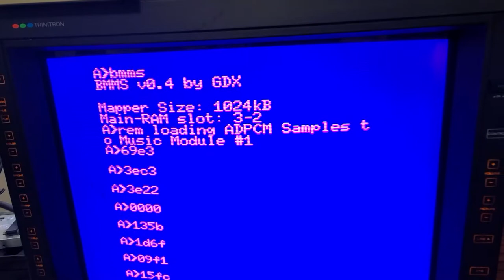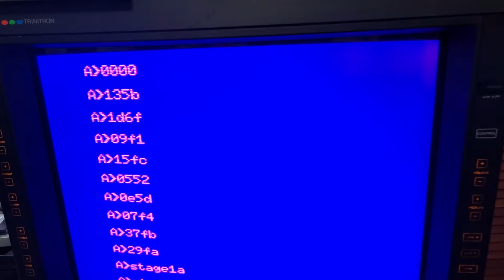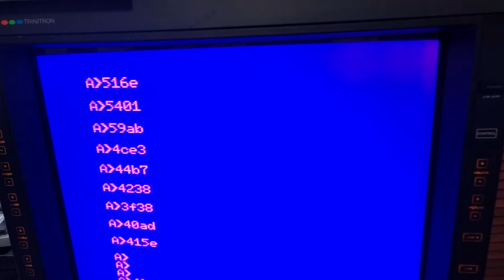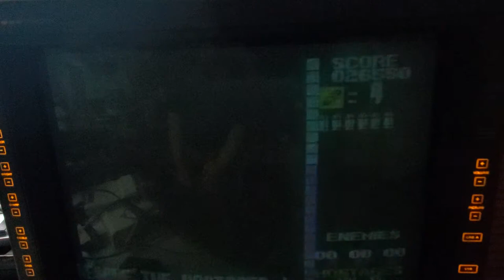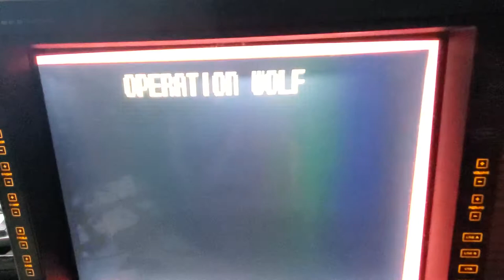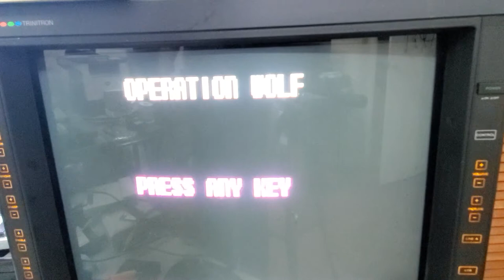May 30, 2021 Testing OPERATION WOLF ENHANCED (GAME DISC via GOTEK FDD) On PHILIPS NMS-8280 (1024KB)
PHILIPS NMS-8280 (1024KB Internal RAM Mod on Slot 3-2) + AUDIOWAVE(Slot2) + GR8NET(Slot1) + MSX RGB OUTPUT + SONY TRINITRON CRT (PVM2030)